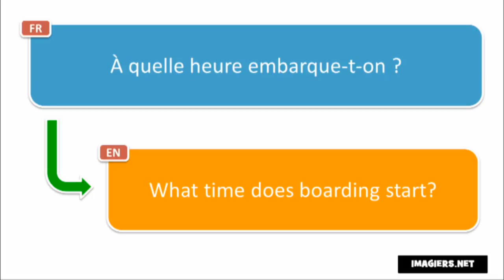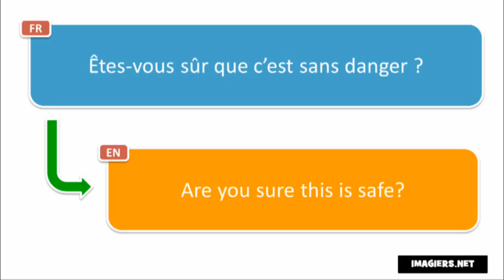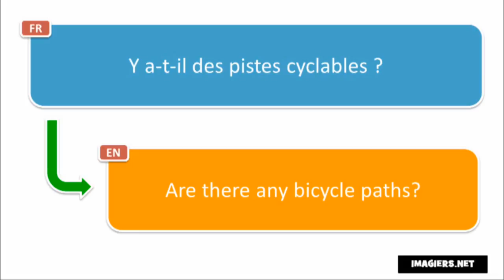Вивчаємо французську # Dictée # 45